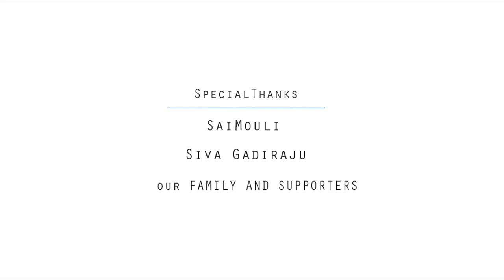Nammela ledhe ee kshanam//vd productions//Durgarao.m// Telugu new short films//latest short-films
staring: narendra & kavya goud
dop, written, direction & editing by Durgarao.m
lyrics & singer : Bhanu prasad
poster design by Karthik
VD productions by Narendra

complete zero budget film
single location just two days shoot, simple dilogs